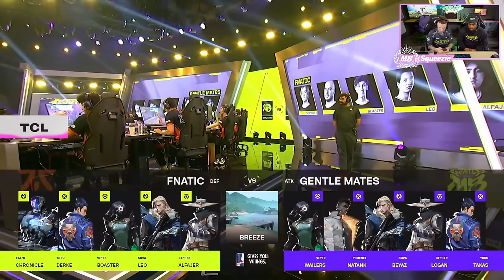GENTLE MATES vs FNATIC - VCT Stage 1 - W3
Notre équipe Valorant composée de Beyaz, Logan, Wailers, Takas et Natank affronte FNATIC en VCT EMEA !

00:00 INTRO
24:29 GAME 1
01:04:19 POST GAME 1
01:16:22 GAME 2
01:52:15 DEBRIEF  +  FIN